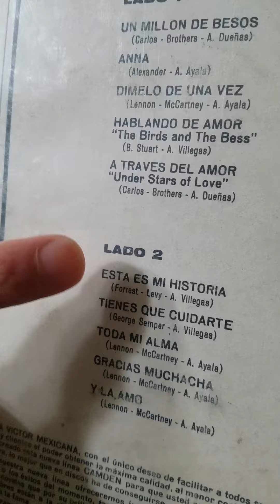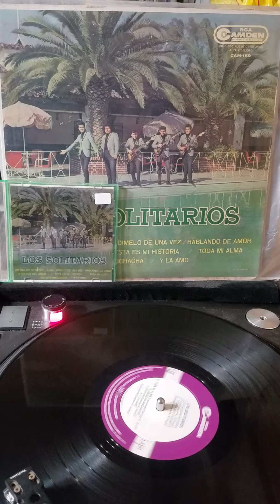los solitarios - esta es mi historia 1967